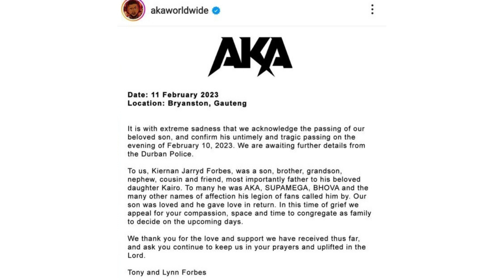TRAGIC NEWS: AKA DEAD AT ONLY 35 YEARS | FAMILY STATEMENT